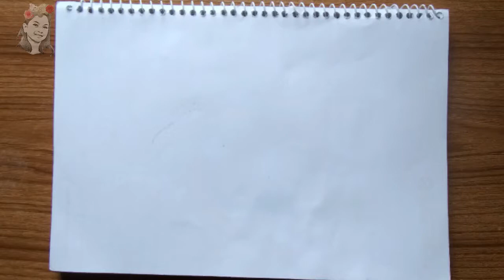How to Draw a Frog for Kids 🐸 Step by Step Easy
How to draw a frog for kids step by step easy & realistic. It's about frog drawing for kids easy step by step with colour. The frog drawing tutorial is realistic. Learn about how to draw a frog for kindergarten.

Teaching how to draw a frog in 7 easy steps:

In this lesson from a tolerance blog, we will learn how to draw a frog in 7 easy steps. We follow the steps gradually until we get the final shape of the drawing.

This lesson is simple for beginners and children with easy to follow real steps. Here is some information about the frog. There are 5,000 species of frogs. Frogs range in size from 10 mm to 300 mm. Some frogs change color between night and day. Camouflage is a common defense mechanism in frogs. Step 1: Start by drawing the nose and head section.

Step 2: Draw the brow section.

Step 3: Draw the back and lower jaw area.

 Step 4 : draw the front feet and the back leg.

Step 5: Finishing the front legs and the back leg.

Step 6: Draw the second hind leg.

Step 7: Draw eyes and add body strip to complete a drawing of a frog.

Its life cycle: The life cycle of frogs, similar to the life cycle of amphibians, and it includes four basic stages, a tadpole egg, a transitional stage, then an adult, in the first and second stages, the presence of a water medium, which is very important for the helpless, as it produces many behavioral patterns associated with the reproduction process such as The sound that the male makes to bring the females to his area, which he chooses to reproduce, noting that some frogs, guard eggs, and in some cases, even guard tadpoles.

Tailless, lay their eggs in the water, as one female frog can lay many clusters of eggs, each cluster contains hundreds or thousands of eggs, usually, these eggs are exposed to predators, so the frogs have developed survival methods, to ensure the continuity of the species, the most famous of these The methods are collectively laying eggs, and thus it is difficult for predators to devour their entire generations, as a large number of eggs prevents them from being eradicated by all, their multiple predators, the second method is to place eggs on the leaves floating on the surface of the water, and cover them with a sticky film for protection, These species that use this method, their eggs can recognize the movement of wasps and snakes near them, so they hatch early and then dive into the water away from danger. Other genera such as the giant toad bufo Marinus lays eggs that contain toxins, which reduce the number of eggs that are eaten. The egg period varies from sex to another of the frog species, but they usually hatch after a week. After hatching the eggs, the tadpoles come out to life in the water. They are without a front or back legs, have breathing gills, and a tail fin down to the back, to help them move. Most tadpoles are plant creatures that eat algae, but there are predatory species that feed on insects, young fish, and even similar tadpoles. The dangers surrounding frogs during this cycle of their lives are numerous, and perhaps the most profound